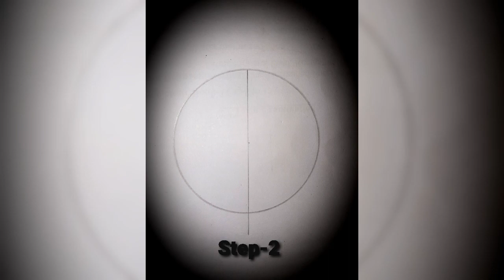How To Draw A Cauliflower Easily